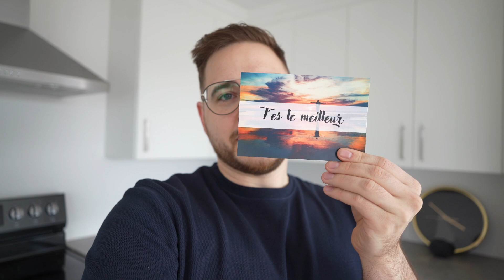Comment un ABONNÉ m'a CLOSÉ ! - SMMA